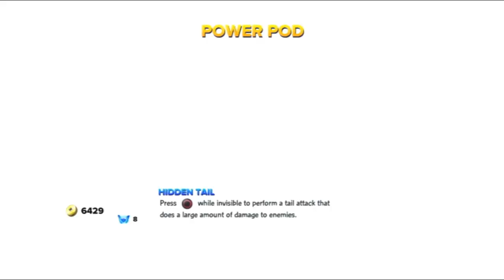Skylanders: SWAP Force (Part 30)